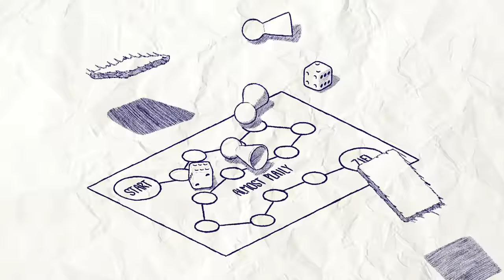[1/2] Almost Plaily #24 | Bühne Frei! mit Gunnar, Lars, Aurel, Florentin & Andreas | 07.09.2016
Konsolen aus! Wir kritzeln in „Montagsmaler“ um die Wette, übertrumpfen unsere Gegner mit den ausgefallensten Filmcharakteren bei „Stadt-Land-Fluss“ oder grübeln bei „Wer bin ich“ über unsere neue Identität nach. Hier dreht sich alles um kurzweilige Partyspiele, kreative Einfälle und unbegrenzten Spielspaß! Am goldenen Tisch Platz genommen und los geht’s!